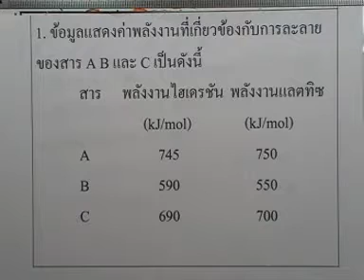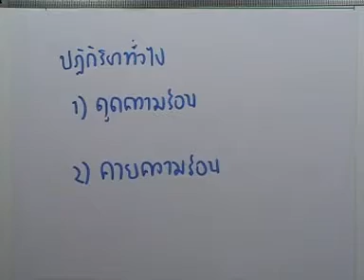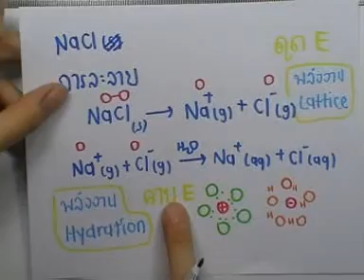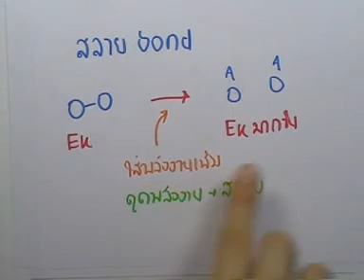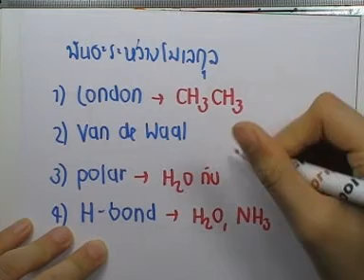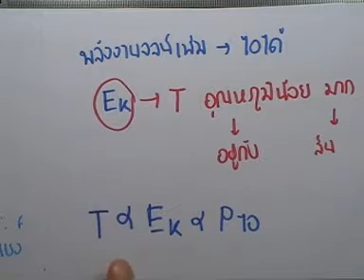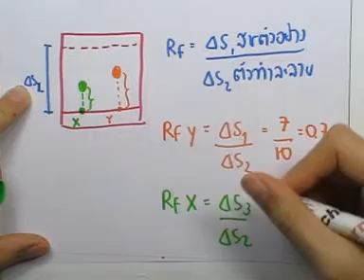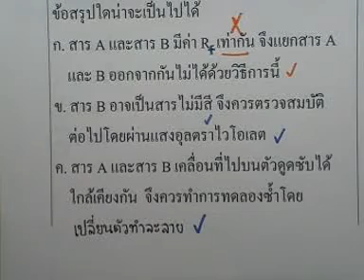ข้อสอบเอ็นท์ เคมี ,ตุลาคม ปี2543 ,ตอน01